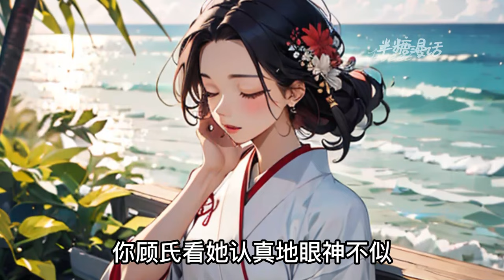【ENG】《剖腹惨死后，嫁你弟，颠覆皇朝》前世她全心全意助渣男登顶称帝。 最后活活被剖腹取子，孩子与她皆惨死。再睁眼，她不会再手下留情#小说